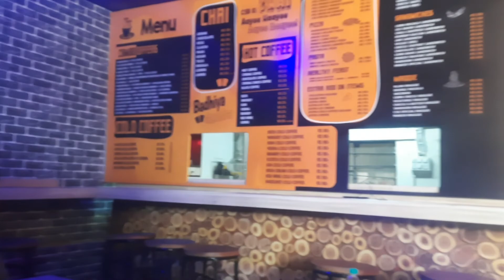"CHAI SUTTA BAR"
एमबीए CHAI WALA
CHAI KAISE BANATE H
SPECIAL CHAI KAISE BANATE H
CHAI BANANE KA प्रोसेसिंग
HOW MAKE TEA
HOW MAKE TEA IN MBA CHAI WALA
tranding VLOGS
CHAI SUTTA BAR IN DELHLI
इंजीनियरिंग CHAI वाली
CHAI WALI LADKI
AJMER SUTTA BAR
AJMER M CHAI WALA KAHAA H
AJMER M CHAI SUTTA BAR KAHAA H
chaisuttabarajmer
chaisuttabarajmer2022
chaisuttabarajmer2022vedioviral
chaisuttabarbuasnis
chaisuttabarkaiseopenkre
howcaniopenchaisuttabar
howcaniopenmbachaiwala